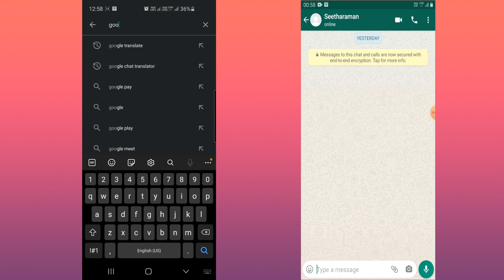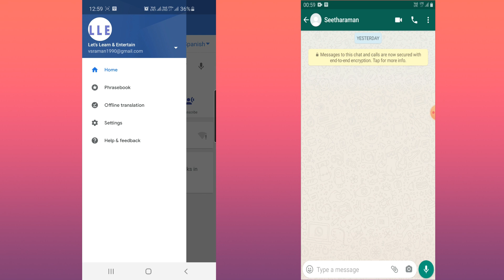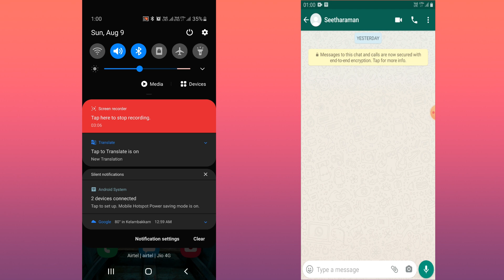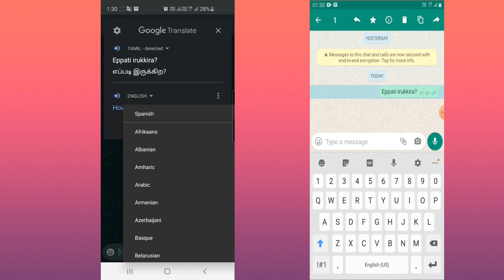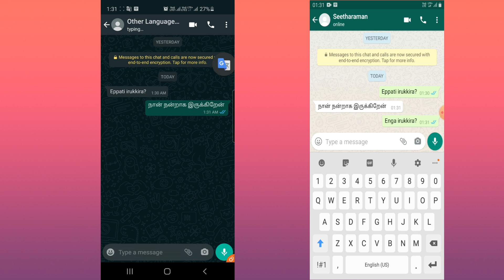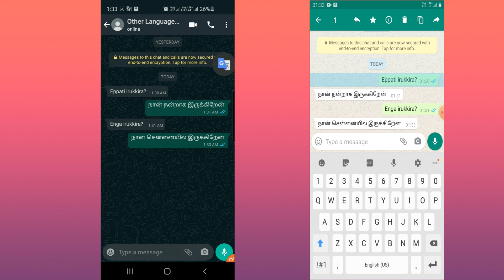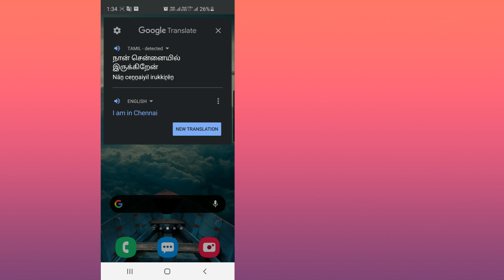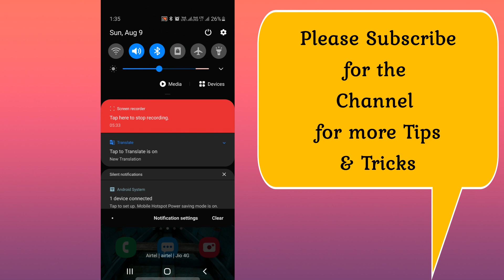How To Translate Whatsapp message in all Language | How To use google Translate in Whatsapp chatting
Whatsapp message Translate in all Language inside whatsapp | Whatsapp Translator | Multilingual Whatsapp, instagram, facebook, snapchat, messager

Easily Chat in all language
Language not a barrier in relationship, friendship lets learn to chat in all language.

This video explains how to chat with the girl friend, friend, foreigner, colleagues easily with their language in whatsapp, facebook messager, snapchat, instagram and other chatting application. This also explains how to use google translate and how to link whatsapp with google translate. Convert and translate easily all chat messages of whatsapp.

Easy to learn any languages by chatting with any of your other language friends and improve their friendship.